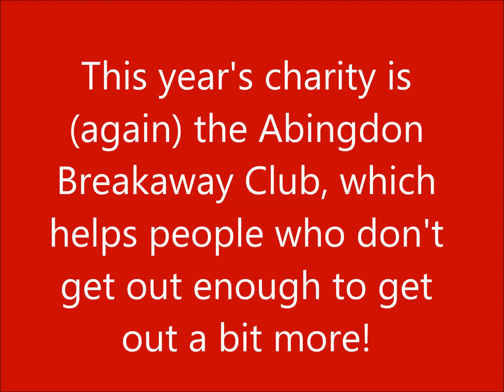Abingdon Mummers wish you a Merry Christmas and Happy New Year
at the Old Anchor Inn